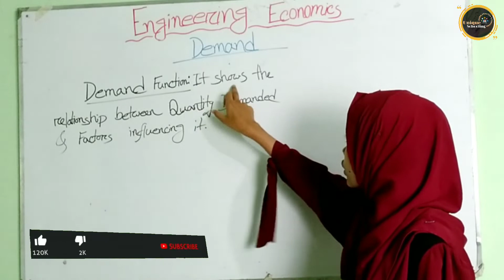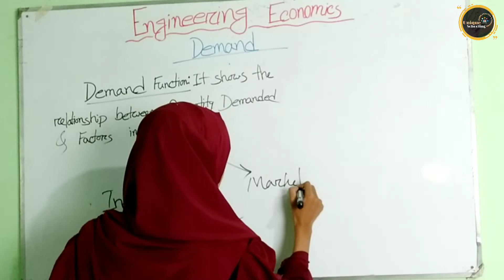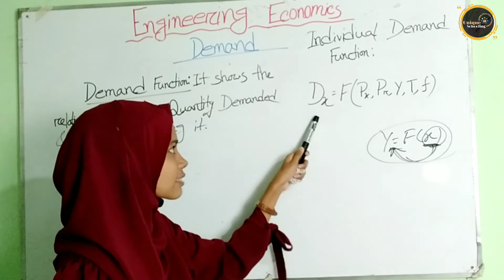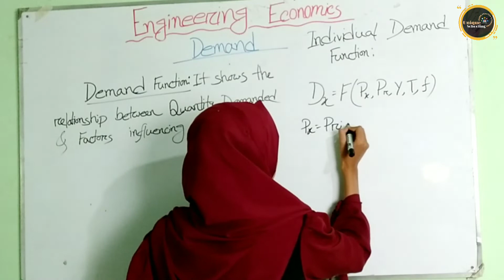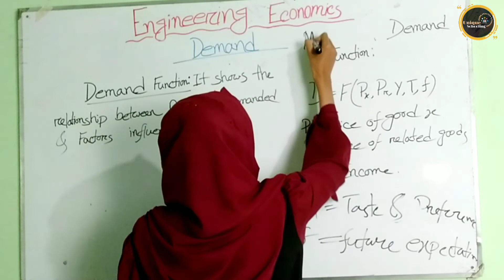Demand Function~ Economics full In Bangla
This playlist especially has made for Engineering students'.The topic Economics is studied vastly in Economics Department. However,as a non Departmental subject, Engineering Departments also have the course.

If you like the video,share it with others. Spreading knowledge is a noble thing.